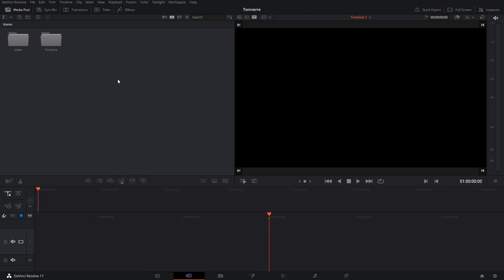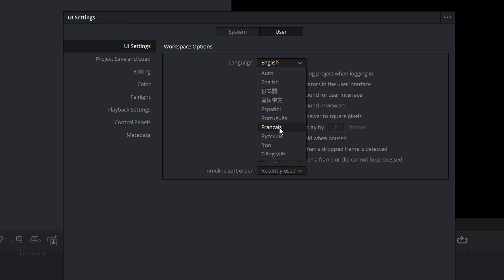Comment changer la langue dans le logiciel DaVinci Resolve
Artlist
Dans la vidéo d’aujourd’hui on va voir comment changer la langue du logiciel DaVinci Resolve dans la langue de votre choix. Pour le but du tutoriel je change la langue du logiciel DaVinci Resolve de l’anglais vers le français.  Si tu à lu toute la description jusqu’ici écrit dans la section des commentaires ‘’YEZZIR’’ et je vais te répondre à 100%.